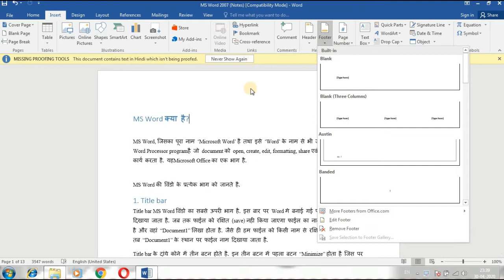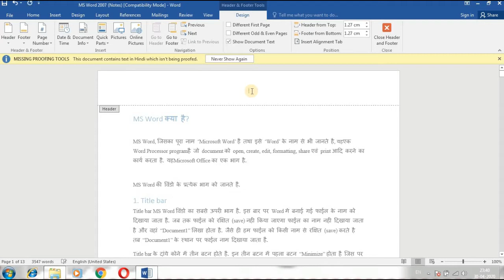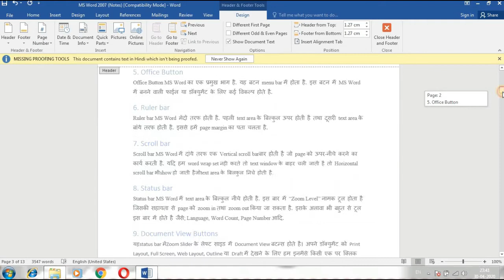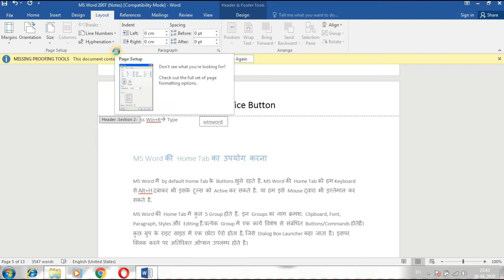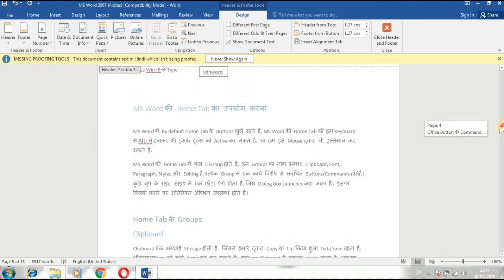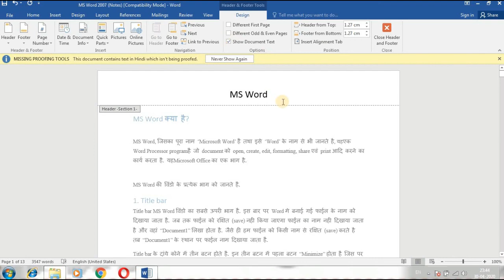how to create multiple header or footer in a word document - Part 10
इस वीडियो में मैंने बताया है की कैसे एक ही document में अलग-अलग पेज पर अलग-अलग तरह headers लगा सकते हैं।
In this video I have told how you can put different headers on different pages in the same document.

Take Screenshot in MS Word 2016 - Part 9